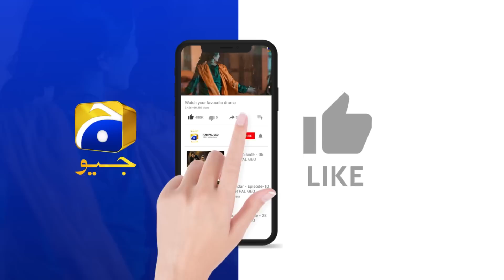Tumhe Khubsurat Larki Ko Manana Nahi Aata ❤️🥰 || 𝐐𝐚𝐥𝐚𝐧𝐝𝐚𝐫 || 𝐇𝐚𝐫 𝐏𝐚𝐥 𝐆𝐞𝐨